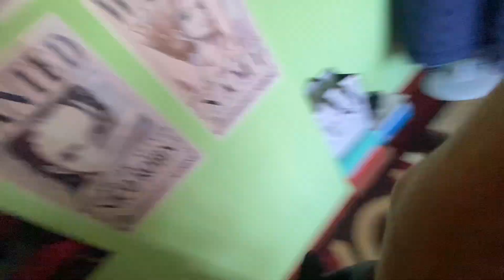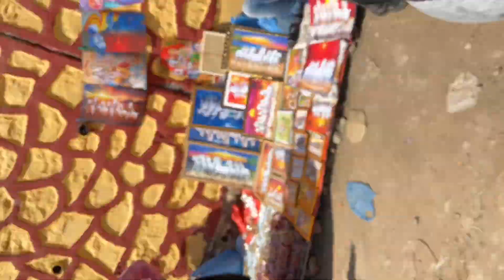Salinadi mela ma saman haru lidai 😭😍